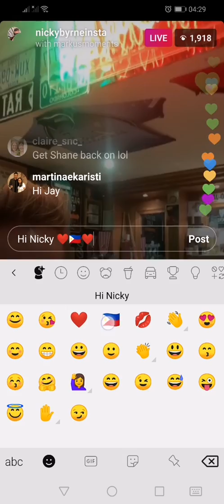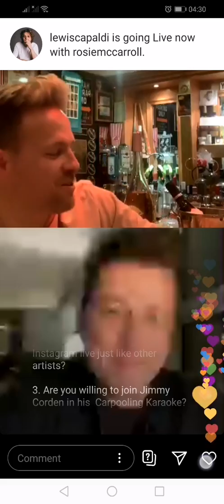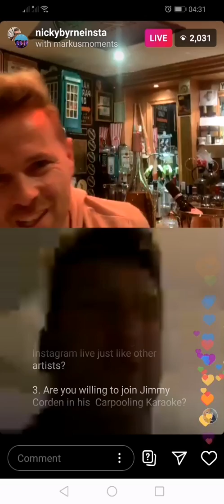PART 2 WESTLIFE'S NICKY BYRNE AND MARK FEEHILY LIVE ON INSTAGRAM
UNLI LAPAGAN NG LINK, ISDAAN, PAANGAT, DROP YOUR LINK
MINI RAFFLE ON SEPTEMBER 2020, GRAND GIVEAWAYS IS ON NOVEMBER 28, 2020

WE HAVE A MINI RAFFLE ON SEPTEMBER 28 AND OUR GRAND GIVEAWAY IS ON NOVEMBER 28, 2020 4TH WORTH OF PRIZES TO BE GIVEN AWAY

HI CRUSH MAHAL NA KITA.

My super chatters